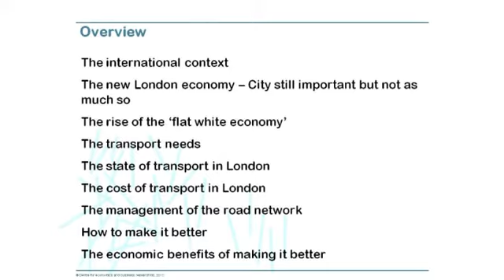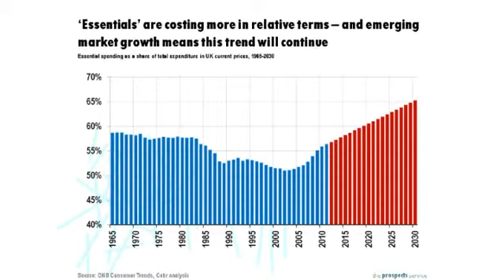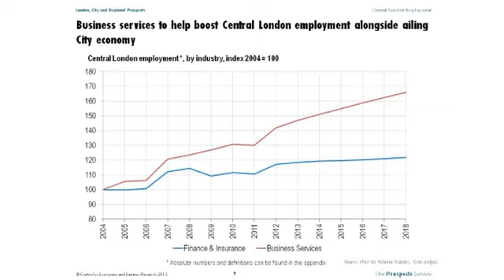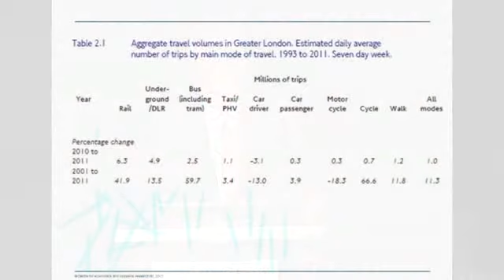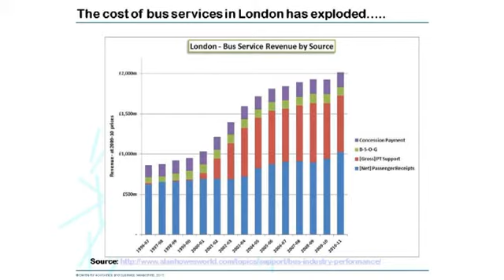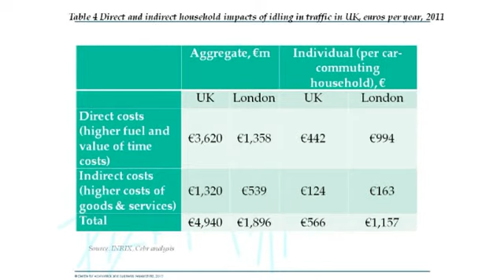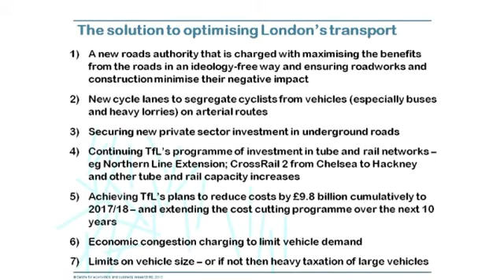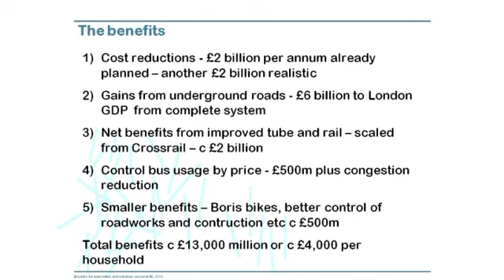Sorting out Transport in London - Professor Douglas McWilliams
London has some major disadvantages that would make any transport policy difficult. However, even given the constraints, the current policy mix is so far away from ideal that it could be costing each household about £1,000 more than it should if transport were to be organised rationally. The lecture will give some suggestions about what could be done.

Gresham College has been giving free public lectures since 1597. There are over 1,500 lectures free to access or download from the website.